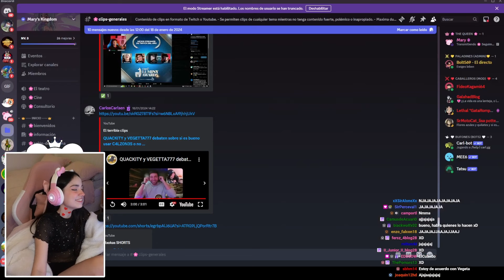MARY REACCIONA A VEGETTA Y QUACKITY HABLANDO DE CALZONCILLOS XD